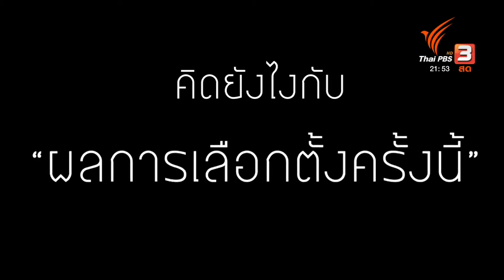ความคิดเห็นคนรุ่นใหม่ต่อการเลือกตั้งครั้งนี้